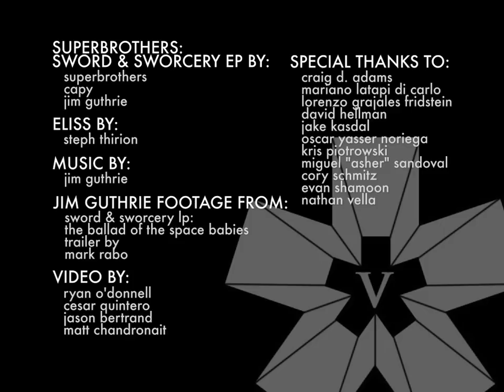ATOMIX MAGAZINE Teasers: Sword & Sworcery Part 1: How It Began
This is the first video from a four-part Superbrothers: Sword & Sworcery EP feature from issue 02 of Atomix Magazine, the first videogame magazine created specifically for iPad.

ABOUT THIS VIDEO:

On Friday, March 4 2011, following the final day of the Game Developers Conference, the creators of the then soon-to-be-released iOS sensation Superbrothers: Sword & Sworcery EP joined AREA 5, Atomix editors, and mutual friends in the middle of San Francisco's Golden Gate park for a conversation on a log. Cameras were on-hand, and the highlights of the encounter were documented in four video segments.

SWORCERY 01: how it began

Superbrothers' founder Craig D. Adams joins Nathan Vella and Kris Piotrowski from Capy to discuss the origin of the Sword & Sworcery project. Who knew it began as a cover of an old Zynga game?